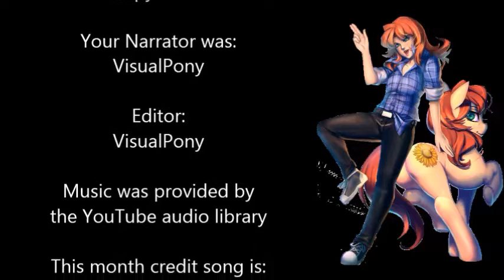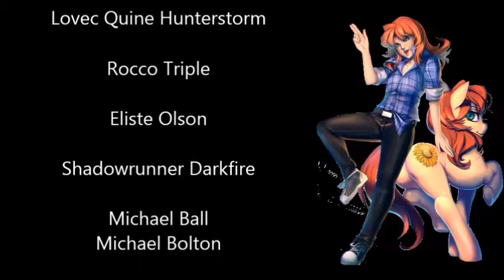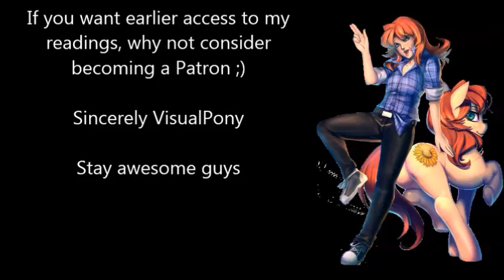Project Sunflower Chapter 2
by Hoopy McGee